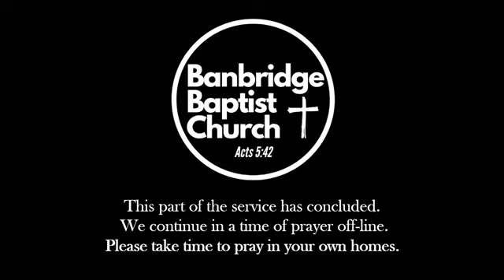John Taylor | Exploring Ephesians: No. 7E | Bible Study | Banbridge Baptist | 22/03/23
Wednesday 22 Mar 2023 Midweek Bible Study & Prayer Meeting
Bible Passage: Ephesians 3:14-21
Message Title: Exploring Ephesians: No. 7E. The Mystery of the Church - Part 5